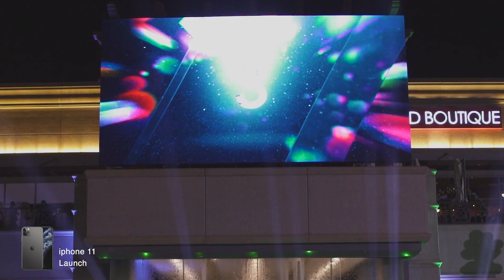حفل اطلاق آيفون 11 برو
سعدنا بمشاركتكم معنا في حفل إطلاق الايفون الجديد في جميع معارضنا حول المملكة